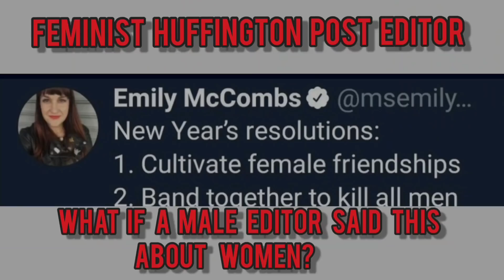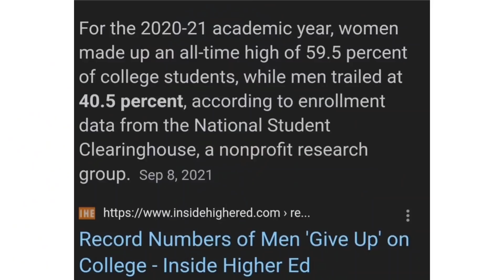Proof That Feminism Teaches Women To Hate Men